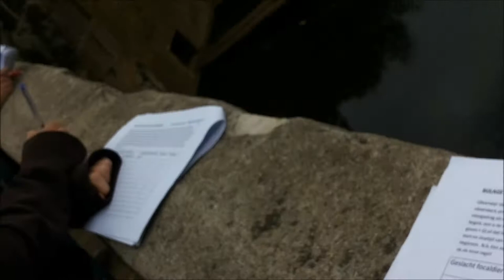Evolutionair en gedragsonderzoek in de dierentuin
JK2014 in Dierenpark Amersfoort voor de module Gedrag & Evolutie